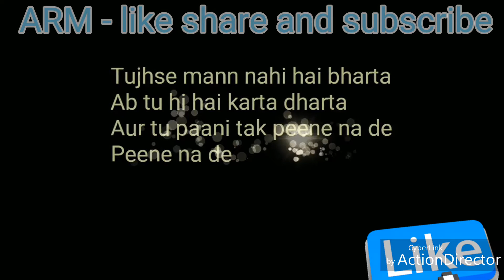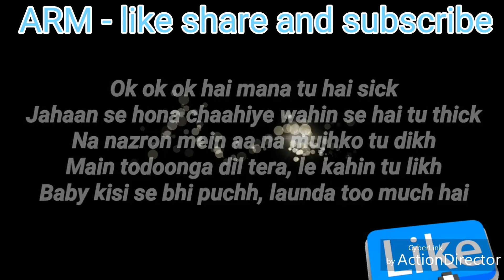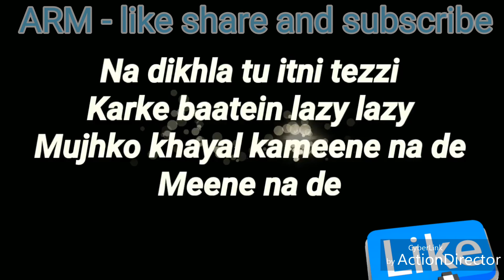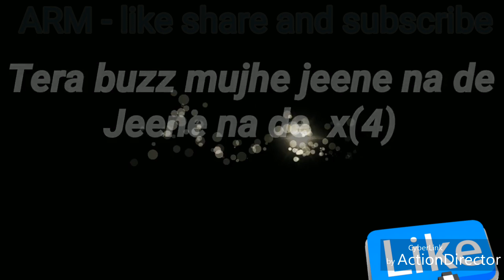Tera buzz mujhe jeene na de song -with lyrics-aastha gill, badshah